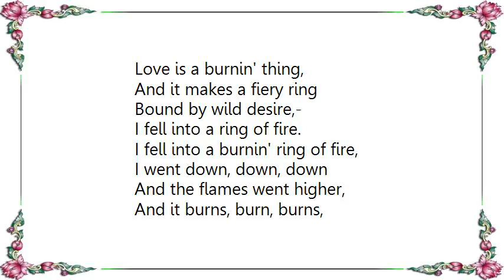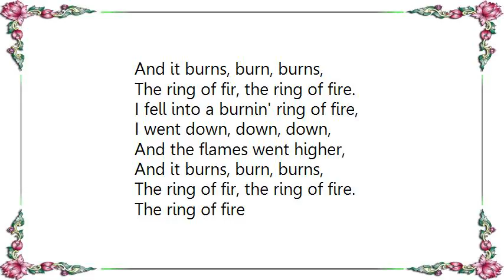Johnny Cash - Ring of Fire Reprise Lyrics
[Lyrics Johnny Cash - Ring of Fire Reprise]
Love is a burnin' thing,
And it makes a fiery ring
Bound by wild desire,-
I fell into a ring of fire.

I fell into a burnin' ring of fire,
I went down, down, down
And the flames went higher,
And it burns, burn, burns,
The ring of fir, the ring of fire.

The taste of love is sweet
When hearts like ours meet.
I fell for you like a child,
Oh, but the fire ran wild.

The ring of fire